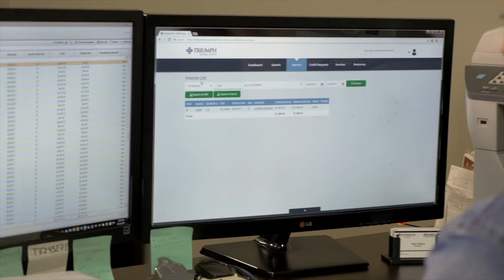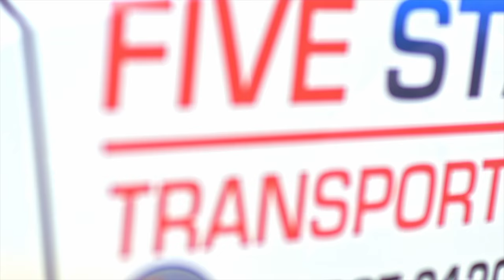5 STAR TRANSPORTATION CORPORATE VIDEO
5 STAR TRANSPORTATION CORPORATE VIDEO